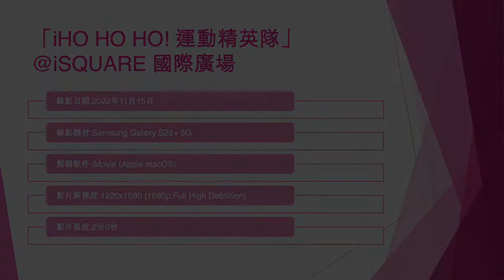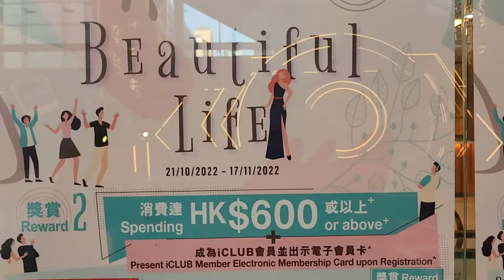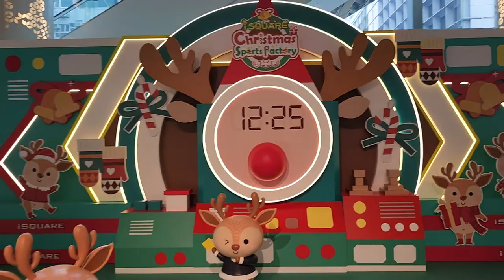「iHO HO HO! 運動精英隊」@iSQUARE 國際廣場 (2) - 2022年11月15日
錄影日期:2022年11月15日
錄影器材:Samsung Galaxy S22+ 5G
剪輯軟件:iMovie (Apple macOS)
影片解像度:1920x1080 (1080p,Full High Definition)
影片長度:2分0秒